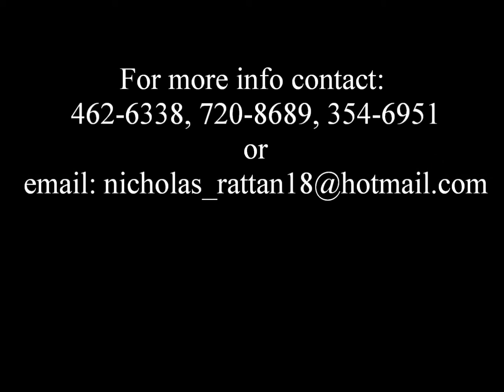Written In The Stars_Brace Yuhself Promotionz.wmv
4TH July
Signature Hall
7pm -- 2am
$260- All inclusive
Djz- Duane & Dale slam 100.5
Dj 2.O Hott Hitts TT
Dj Dominic & Marcus Star 94.7
Ragoo boys' tassa drummers
Dress code: strictly formal